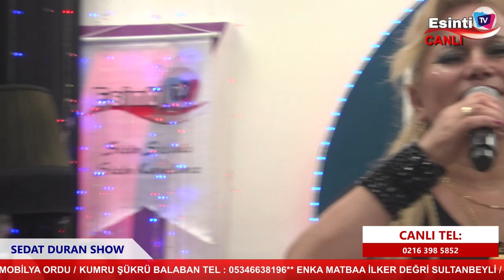ZENNURE ÇAYLI KOÇ ( HEP SEN VARSIN BU KALBİMDE HEP SEN VARSIN )